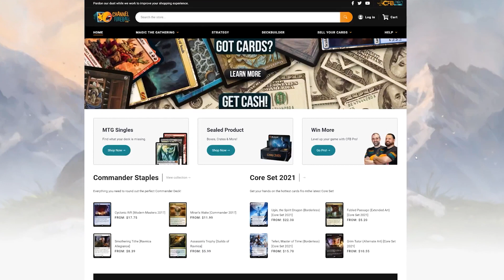Zendikar Rising - MTG Draft | Ethan Saks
Ethan is back for more Zendikar Rising! Join him as he drafts on MTG Magic Arena.